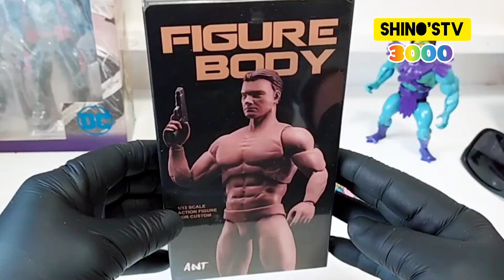REVIEW and UNBOXING TOYS: FIGURE BODY AM116- KUN BODY CHAN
está inesperada revisión está destinada a los amantes del custom y así mostrar por medio de un sencillo análisis visual las bondades y características de estas figuras que ofrecen un lienzo en blanco para crear tus propias figuras articulables y de acción...deja que tú creatividad fluya!!! al ritmo de @Transistordegermanio la mejor banda de Neo punk rock de Venezuela!!!...@dragonkalevi @bonessreviews @maxgamestoys @coleccionismoenlibertad777